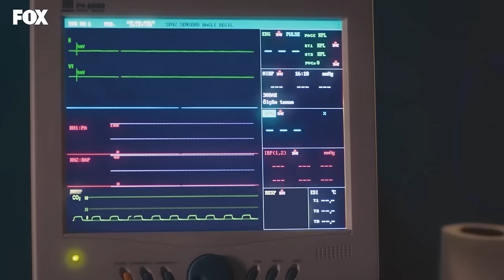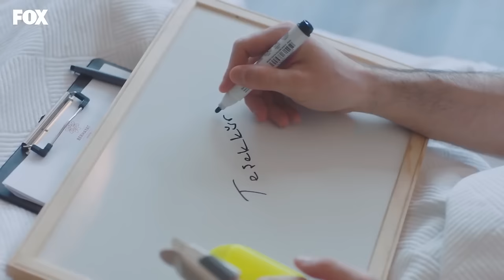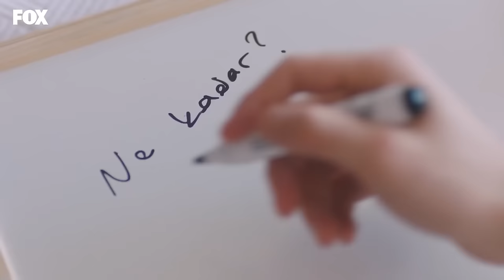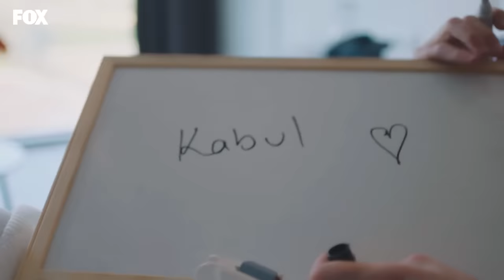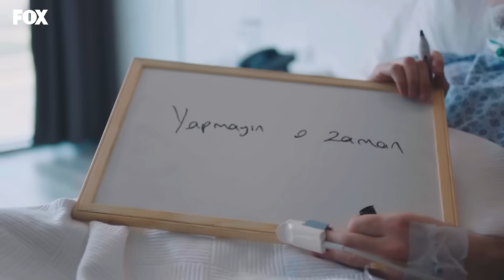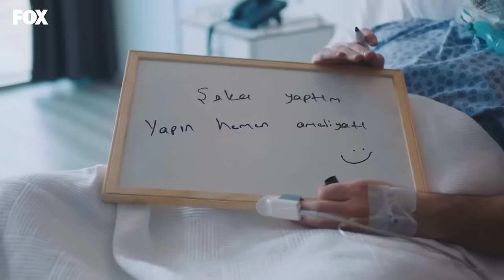En Popüler Vakalar Part 13 - Mucize Doktor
Hastaneye gelen en ilginç vakalar. KANINDA
BOĞULUYOR!

KÜNYE
YAPIM: MF YAPIM
YAPIMCI: ASENA BÜLBÜLOĞLU
YÖNETMEN: YAĞIZ ALP AKAYDIN
SENARYO: PINAR BULUT & ONUR KORALP
TÜR: DRAM